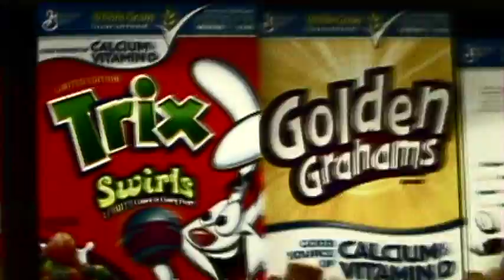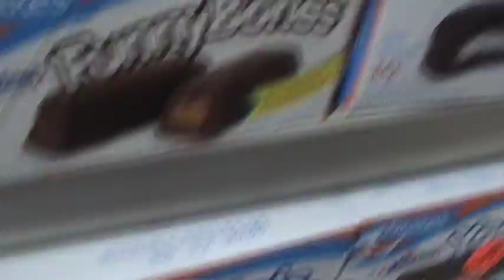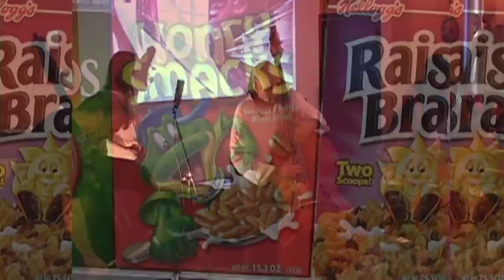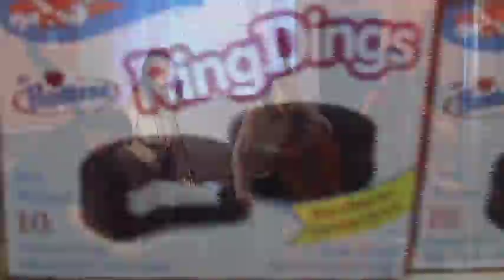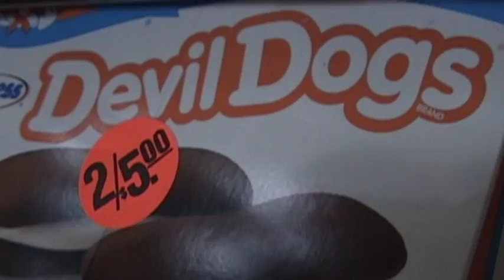Bassentric..cerialkilla moms.. at the 5C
Albey's Bassentric..Hill Greene..Francois Grillot..Albey onBass..acoustic basses..Jane SpokenWord..words. ;peace